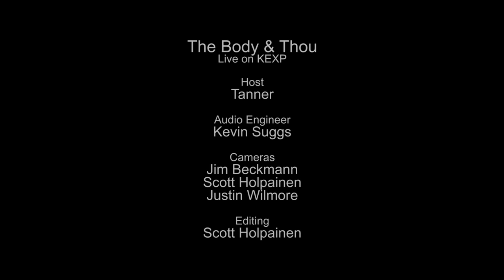The Body & Thou - Skinwalker (Live on KEXP)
presents The Body & Thou performing "Skinwalker" live in the KEXP studio. Recorded October 22, 2015.

Host:  Tanner
Audio Engineer: Kevin Suggs
Cameras: Jim Beckmann, Scott Holpainen & Justin Wilmore
Editor: Scott Holpainen